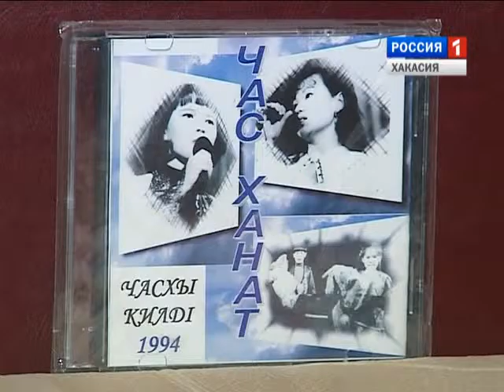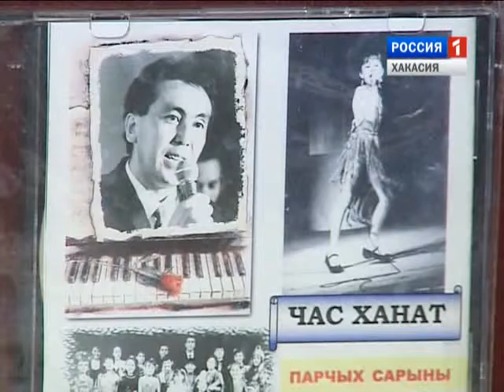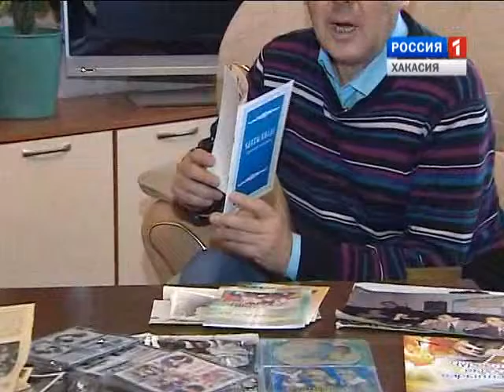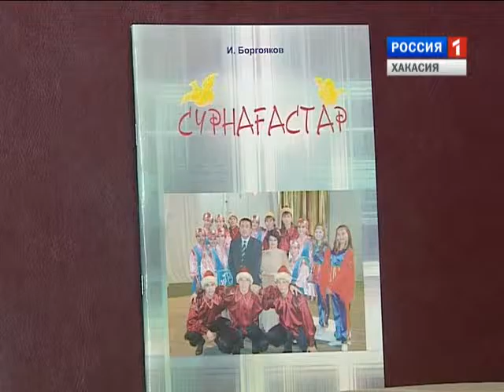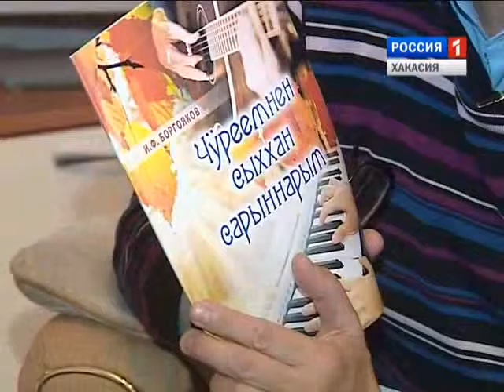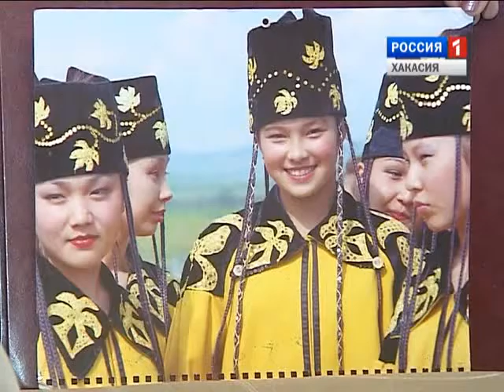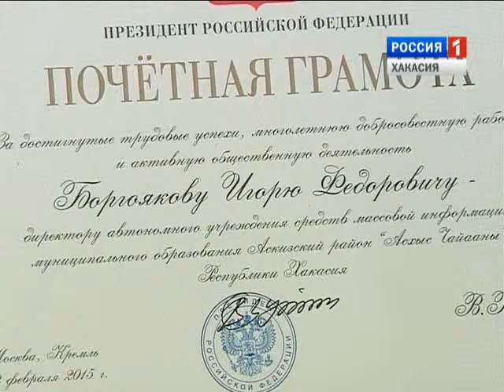Презентация сборника песен И. Боргоякова 19 11 2015